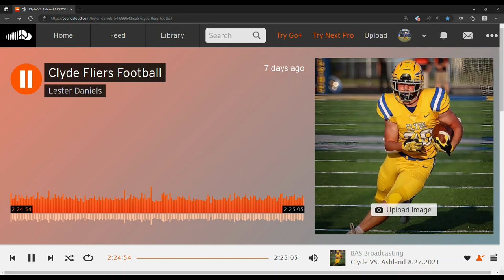Clyde Fliers vs. Ashland Arrows 2021 (BAS Broadcasting)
Michael Daniels (# 28) carried the ball 21 times for 123 yards rushing and 2 touchdowns during the 2021 regular home season opener against the Ashland Arrows.  The game was played on 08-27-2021 at the Robert J. Bishop Stadium in Clyde, Ohio. Clyde won the game 34-0. Special thanks to the radio station 92.1 the Wolf (WOHF) and to BAS Broadcasting for making this broadcast possible!